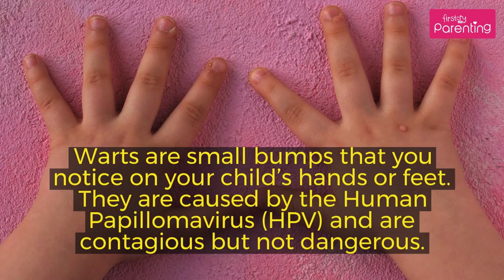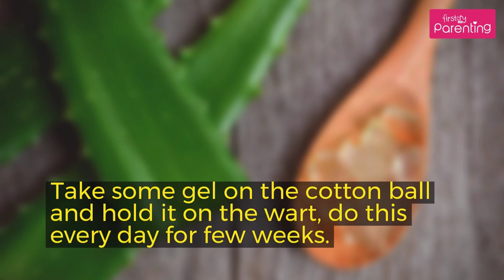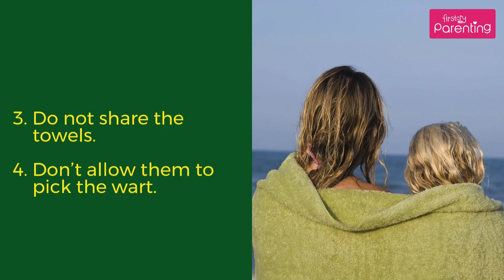How to Deal With Warts In Children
Warts are quite common in kids, affecting around one in five children. They are small bumps that you notice on your child’s hands or feet. Watch this video to know the ways with which you can deal with warts in children.

All warts are not the same. There are various types of warts and they vary by their place of occurrence and appearance. Viral warts on a child can appear anywhere on the body.

Warts are harmless infections but they do need treatment. In very rare cases, they become a medical issue.  You might not like the appearance of warts on your child’s body, but remember, do not to meddle with them as they might worsen.